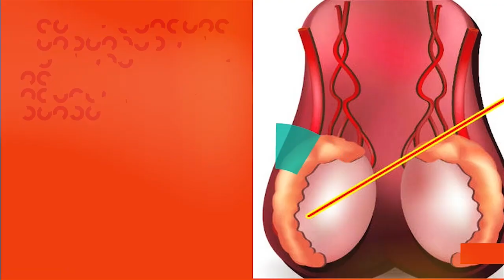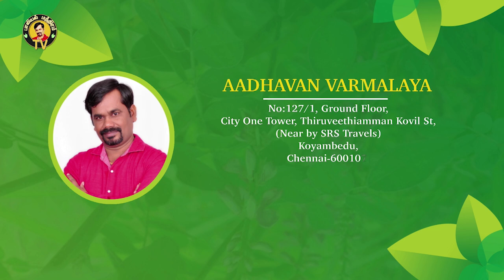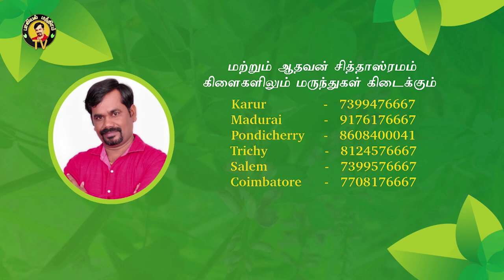விதைப்பை நரம்பு சுருள் குணமாக ஜெல் பயன்படுத்தலாமா? | வெரிகோசல் குணமாக உணவு முறைகள்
விதைப்பை நரம்பு சுருள் குணமாக ஜெல் பயன்படுத்தலாமா?  வெரிகோசல் குணமாக உணவு முறைகள் பற்றி கூறுகிறார் மருத்துவர் அருண் சின்னையா அவர்கள்.

KOYAMBEDU, CHENNAI
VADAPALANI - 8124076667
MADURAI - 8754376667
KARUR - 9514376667